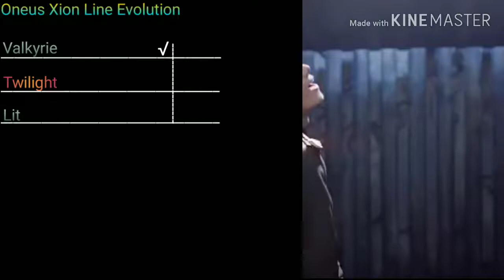Oneus Xion Line Evolution